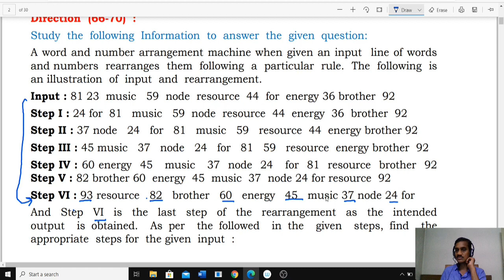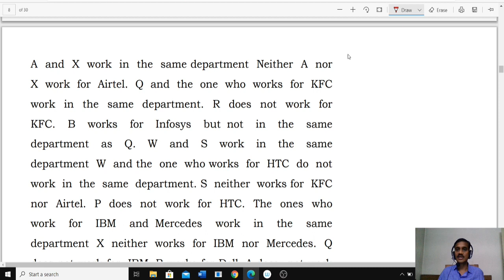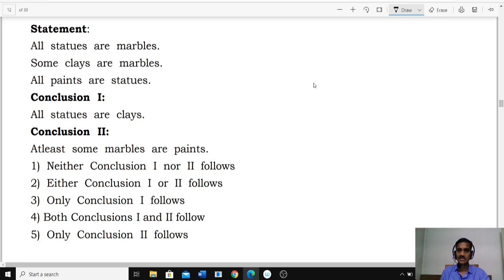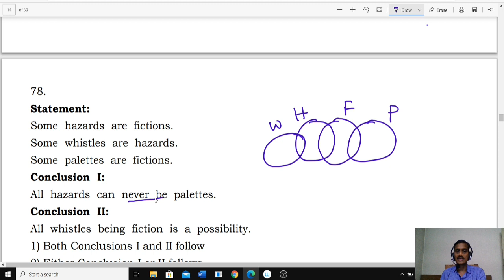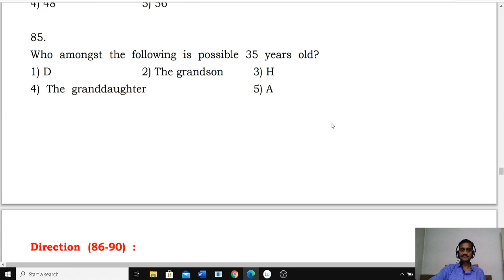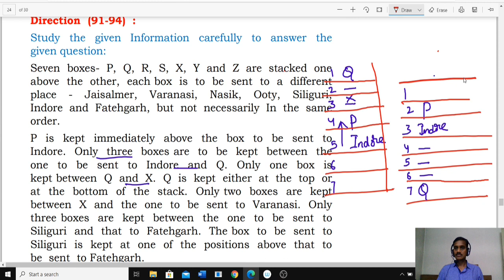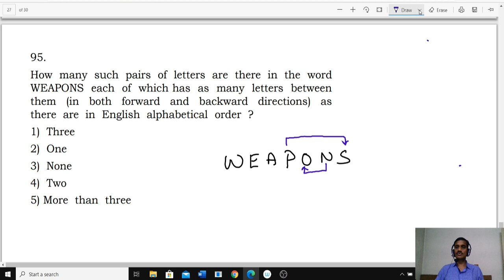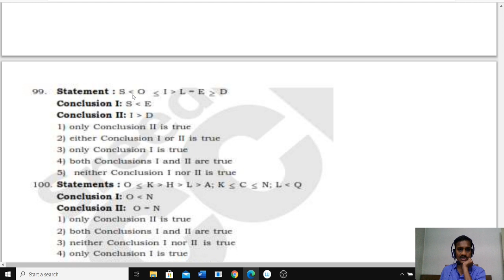SBI PO PRELIMS TEST NO-841 REASONING